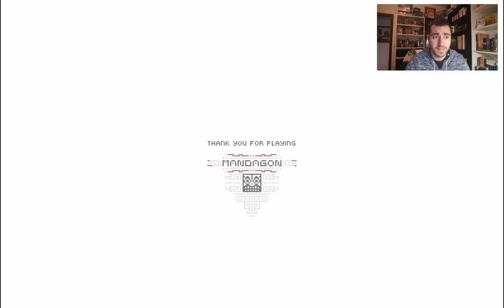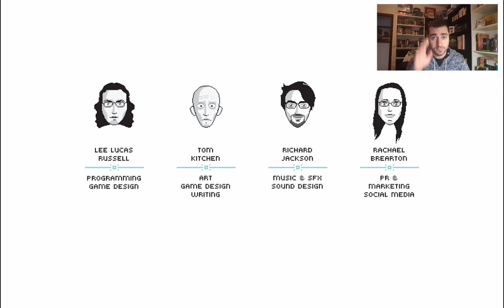PLATAFORMAS DEL BUENO Y GRATIS | MANDAGON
Tremendo descubrimiento con este juego de plataformas con unos impresionantes gráficos!

PC
►Caja: Z3 PLUS WHITE ATX MID TOWER PC CASE
►PROCESADOR: Intel i5 6500k
►RAM: GENÉRICA 8GB
►PLACA: GIGABYTE Z170-HD3P-CF
►SSD: Kingston 120gb
►HDD: WD 1TB
►FUENTE: CORSAIR 1000W MODULAR
►GPU: NVIDIA GeForce GTX 960